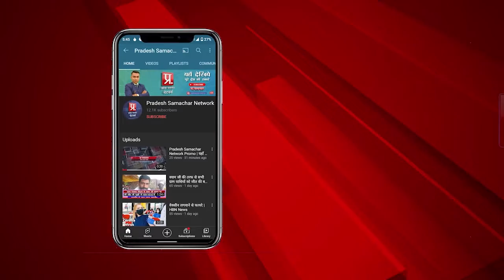सपा में शामिल होने के बाद Imaran Masood के तीखे तेवर, बताया कौन लगवायेगें जिन्ना की मूर्ति| PSN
सपा में शामिल होने के बाद Imaran Masood के तीखे तेवर, बताया कौन लगवायेगें जिन्ना की मूर्ति